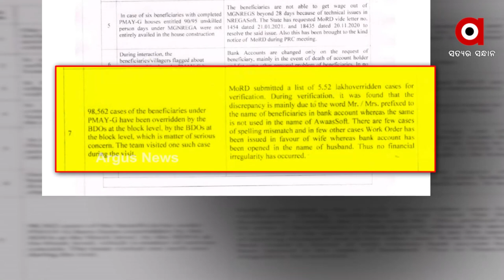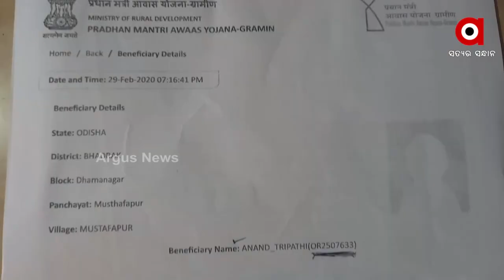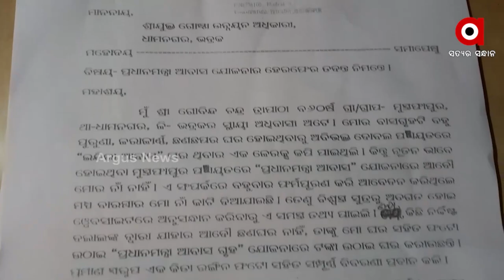ନିଜ ପୋଲ୍ ନିଜେ ଖୋଲିଦେଲେ ରାଜ୍ୟ ସରକାର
ନିଜ ପୋଲ୍ ନିଜେ ଖୋଲିଦେଲେ ରାଜ୍ୟ ସରକାର । ପିଏମ ଆବାସ ତାଲିକାରେ ଥିଲେ ଅଯୋଗ୍ୟ ହିତାଧିକାରୀ । ଅର୍ଗସ ହାତରେ ଲାଗିଛି ଏକ୍ସକ୍ଲୁସିଭ ଦସ୍ତାବିଜ । ୫ ଲକ୍ଷ ୫ହଜାର ଅଯୋଗ୍ୟ ହିତାଧିକାରୀଙ୍କୁ ତାଲିକାଭୁକ୍ତ କରିଥିଲେ ରାଜ୍ୟ ସରକାର । କେନ୍ଦ୍ର ଗ୍ରାମ୍ୟ ଉନ୍ନୟନ ମନ୍ତ୍ରାଳୟର ତଦନ୍ତ ପରେ ସାମ୍ନାକୁ ଆସିଲା ତଥ୍ୟ ।